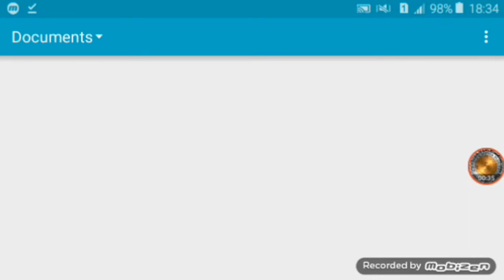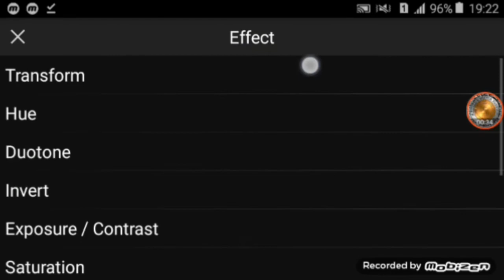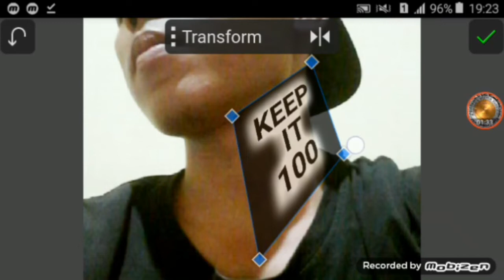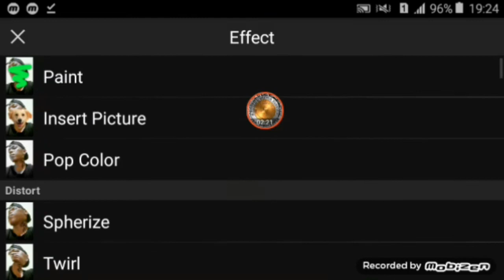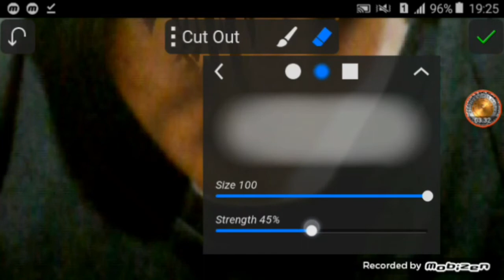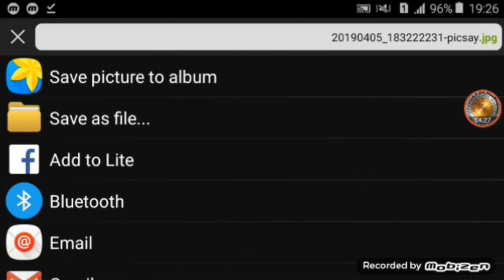BUAT TATO MIRIP YOUNGLEX (gratis)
apapun bisa dilakukan seorang editor picsay pro
termasuk buat tato mirip younglex yang gratis